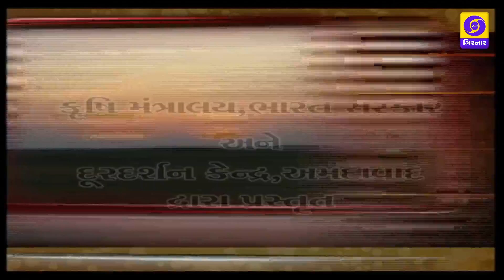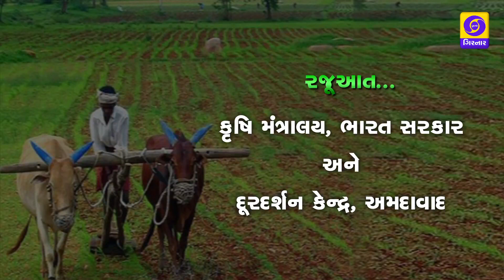KRISHI DARSHAN - AGATYANA KANMUL PAKONI VAIGYANIK KHETI PADDHATI.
Tropical tuber crops namely Elephant foot yam, Greater yam, Potato, Tannia and Sweet potato play a major role in the socio-economic condition of small and marginal farmers of tribal areas of Gujarat region in context of food and nutrition security. It not only provides foods but also helps to earn income which is beneficial for poor people also. Tuber crops are known as the energy banks of nature and meet the calorie demand of about one fifth of world’s population. Diverse agro climatic condition, varied soil and wide regional variation suited the cultivation of tropical tuber crops. There has been active industrial utilization like production of sweeteners, modified starches, fermented products (foods, beverages, alcohol, organic acids etc.) which are technologically possible and further attempts need to be made to refine economical and technical feasibility of these processes.  It can be grown in marginal soils, act as a cover crop, helps to reduce soil erosion and also useful as intercrops which helps in earning of additional income also. Therefore, there is a great importance of scientific cultivation practices of important tuber crops.